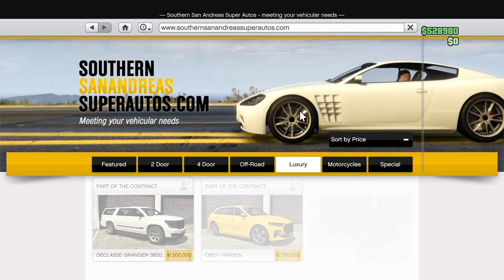Gta 5 grinding gameplay ( Xbox series s)